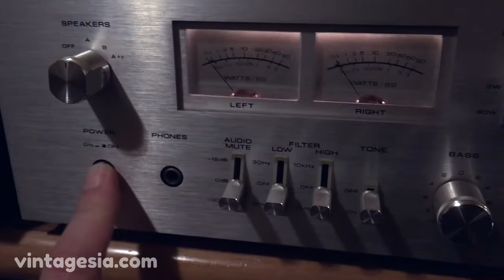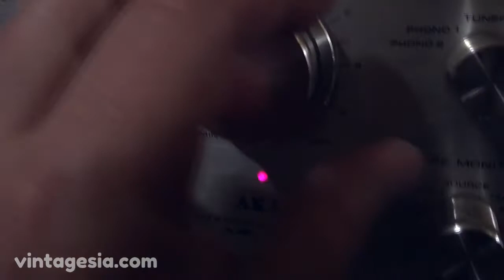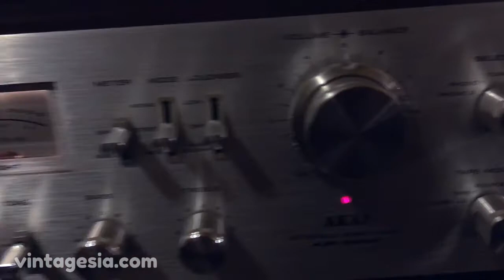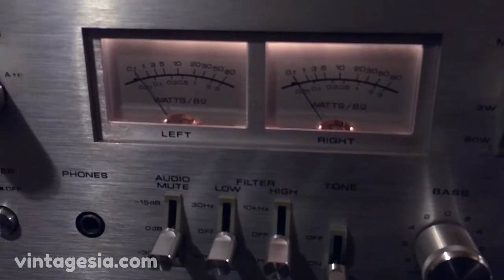TEST - AKAI AM 2600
Amplifier Amplificatore HI-FI AKAI AM-2600 pari al nuovo. La condizione Usato

Amplifier Amplificatore Vintage HI-FI Amplificatore AKAI AM-2600 introvabile in queste condizioni - Come nuovo.

Propongo dalla mia collezione personale questo bellissimo "Amplificatore Vintage AKAI AM-2600" del 1979 completamente originale e in eccellenti condizioni estetiche e di funzionamento, praticamente come nuovo. Vero Vintage molto bello da vedere e ben fatto.

Apparecchio raro e difficile da trovare in così ottime condizioni!! Non presenta nessun segno del tempo degno di nota nella parte frontale (non dimentichiamo che ha più di 41 anni); il tutto è comunque visibile dalle foto.

Per questo amplificatore il tempo sembra non essere passato, anche nella parte elettronica sotto al Case - Veramente pari al nuovo.

Ha una qualità del suono e una dinamica veramente sorprendenti e, il suono esce corposo e pulito anche a bassi volumi.

- Suono bellissimo, cristallino, corposo e superbo su tutte le gamme
- Nessun fruscio o ronzio da ossidazione azionando manopole e pulsanti anche portando il volume al massimo senza musica.
- Mai spruzzato nessuno spray per contatti.
- Nessun ronzio da effetto antenna dopo aver collegato il piatto e il suo relativo cavo di massa terra all'amplificatore.
- Esemplare veramente raro e introvabile in queste condizioni generali eccellenti, anche nell'elettronica sotto il Case.
- Case in legno senza un graffio, perfetto!
- Provato e testato al 100% - Perfetto

Di seguito le specifiche della Casa Madre:

AKAI AM-2600 Specifications

Power output: 65 watts per channel into 8 Ohms (stereo)

Frequency response: 10Hz to 60kHz

Total harmonic distortion: 0.08%

Damping factor: 30

Input sensitivity: 3mV (MM), 150mV (DIN), 150mV (line)

Signal to noise ratio: 75dB (MM), 95dB (line)

Channel separation: 55dB (MM)

Output: 150mV (line), 30mV (DIN)

Speaker load impedance: 4? to 16?

Semiconductors: 33 x transistors, 17 x diodes, 4 x IC

Dimensions: 440 x 144 x 345mm

Weight: 10.9kg

Year: 1979

***ASSICURO UN IMBALLO ACCURATO PER LA SPEDIZIONE***